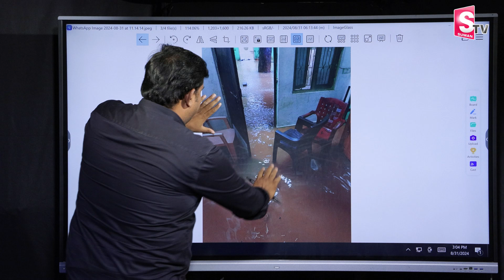Gannavaram : పోలీస్ స్టేషన్⁬లోకి వరద నీరు..పోలీసుల అవస్థలు l Heavy Rains l@sumantvKakinada629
Watch►Gannavaram : పోలీస్ స్టేషన్⁬లోకి వరద నీరు..పోలీసుల అవస్థలు l Heavy Rains l@sumantvKakinada629